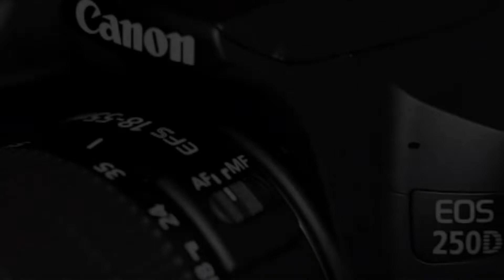What is the meaning of D in camera's | Canon and DSLR CAMERA 🤔